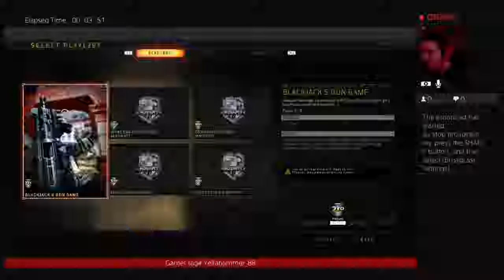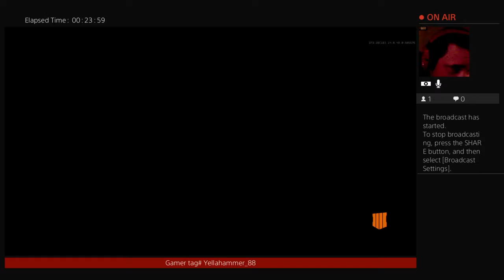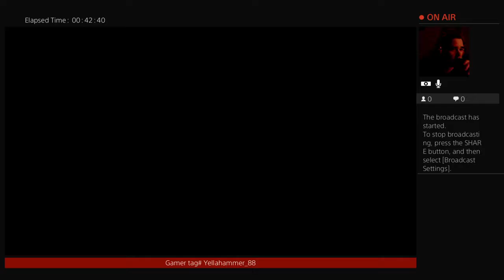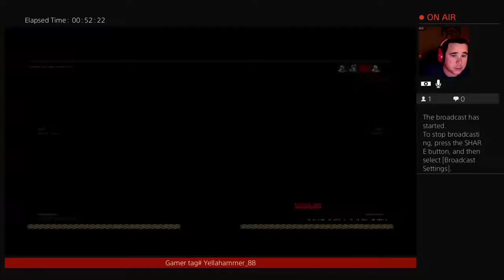yellahammer_88's Live let go HAMMER DOWN !!!!!!!!!!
What up ladies and gentlemen my name is yellahammer_88 I'm a first time streamer I'm not a pro so if your looking for 40 or 50 kill games I'm probably not the guy for you BUT if you like to have a good laugh and time this is the channel for you